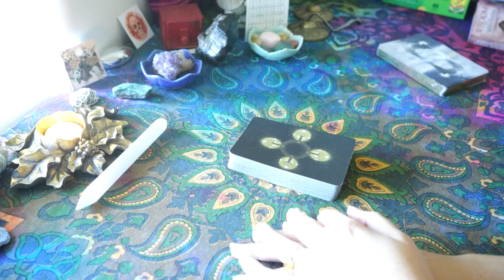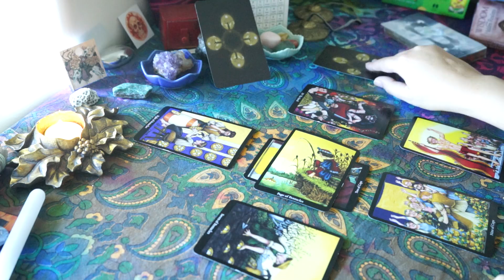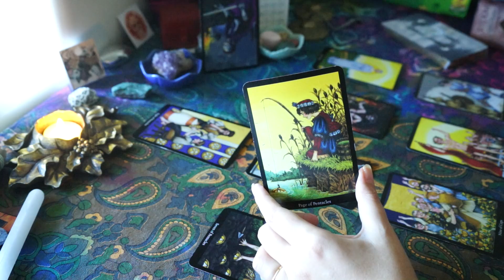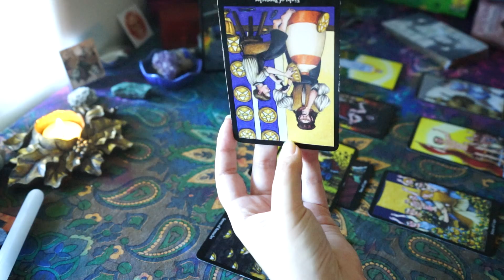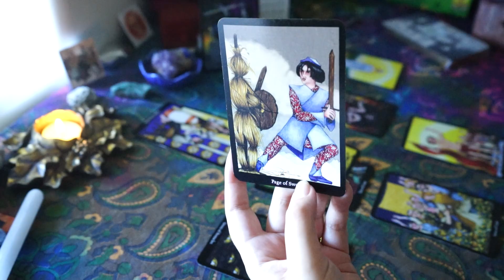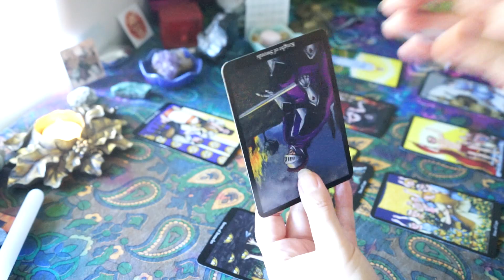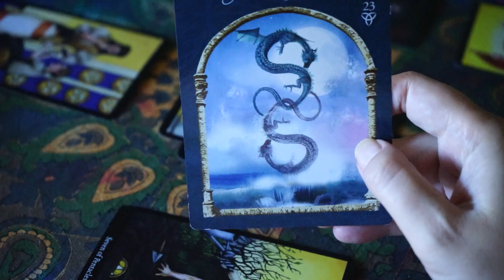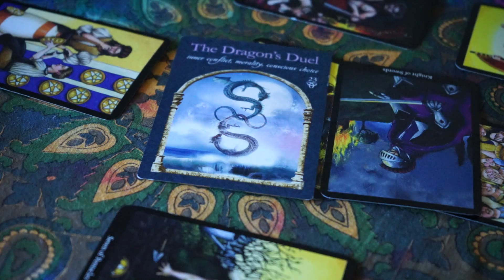September LOVE Forecast • Cancer